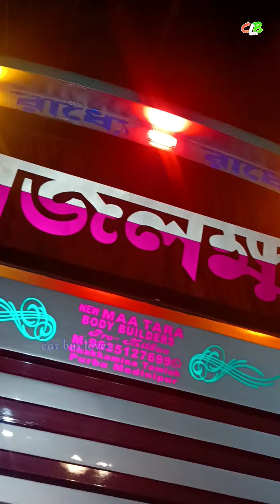মেদিনীপুর এর দুই কামান্ডো রোড কাঁপাতে রেডি // car bus lover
Hallow বন্ধুরা সবাই কেমন আছো ? বন্ধুরা এই চ্যানেল শুধুমাত্র তোমাদের আনন্দ ও কিছু বাস ও গাড়ির তথ্য দেওয়ার জন্য তৈরি।

যে কোন টুরিষ্ট বাস ও কার রিভিউ করানোর জন্য এবং টুরিস্ট বাস বিক্রি করার জন্য আমাদের সঙ্গে যোগাযোগ করুন ph- 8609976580